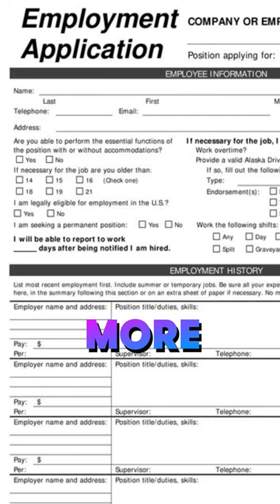What Your Smash Ultimate Main Says About You | Hero